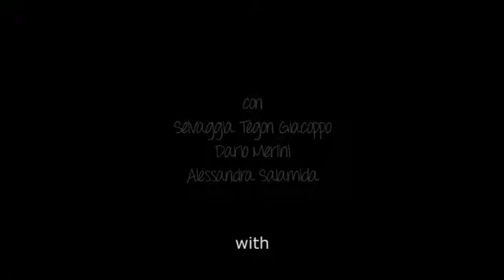L'uovo di Tesla - Elena Baucke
Sara è una giovane paziente di un centro d'igiene mentale perseguitata da un'allucinazione fastidiosa e possessiva: la petulante Marisa. Il loro rapporto si complica quando un altro paziente affetto da allucinazioni entra nella vita di Sara. Marisa, che non intende assolutamente essere messa da parte dalla ragazza, cerca di stroncare sul nascere la loro possibile amicizia ma inconsapevolmente innesca la più inaspettata ed efficace delle terapie: l'amore.